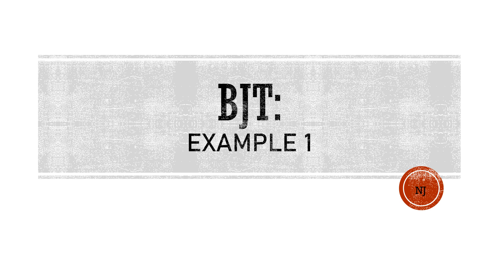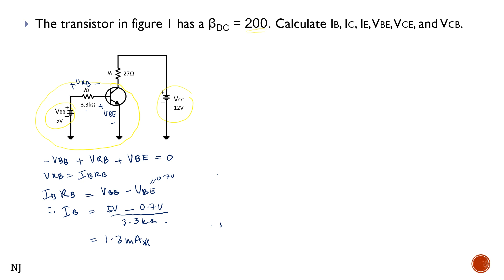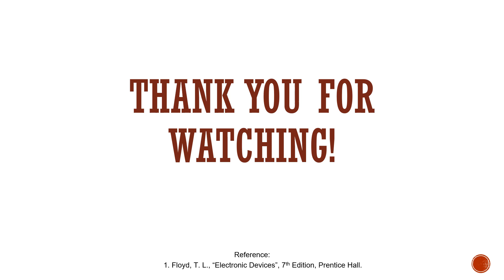BJT: Example 1